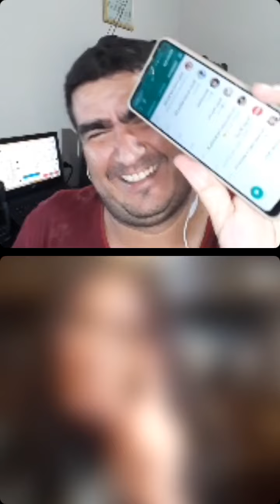APAIXONADOS POR RÁDIO: ENTREVISTA COM A LOCUTORA DRICA MENDONÇA DIRETO DE PORTUGAL